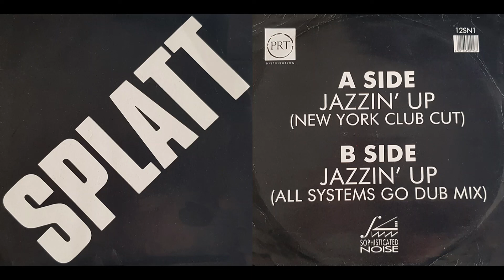Splatt - Jazzin' Up (New York Club Mix) 12 Inch Single